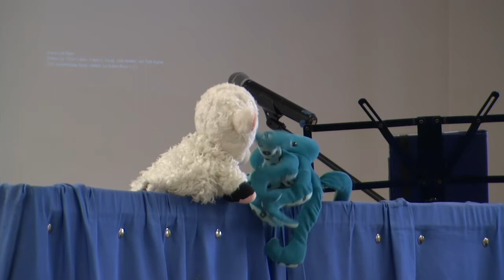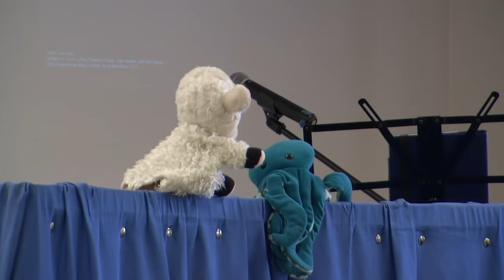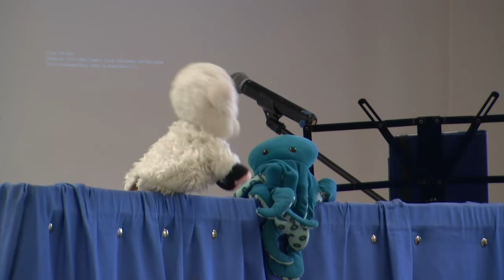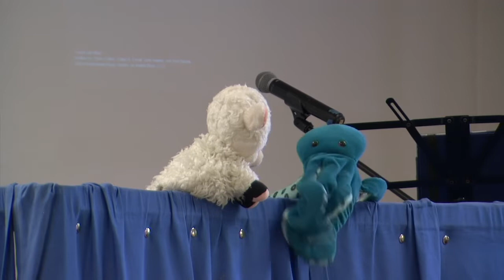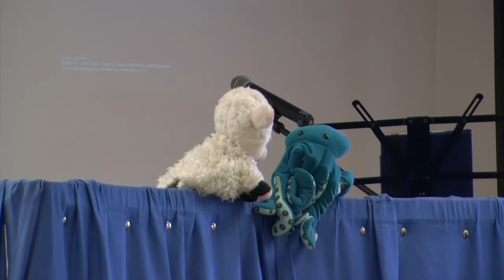Christian Community Church of Cheticamp -Aug 21st 2022 -Paid In Full-1 John 2(1-2)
Here is a message from 1 John 2(1-2) that reveals the incredible care of God towards us. He sent His Son to save us from sin's power and punishment. Jesus really is the only answer for your need and His death on the cross is essential to your salvation. He is the one who can come alongside, protect, empower, love and care for you for time and eternity. It is because He paid the price for your sins in full that all this is possible!